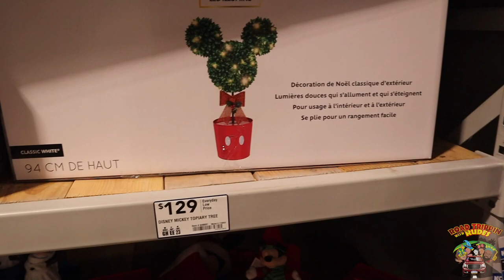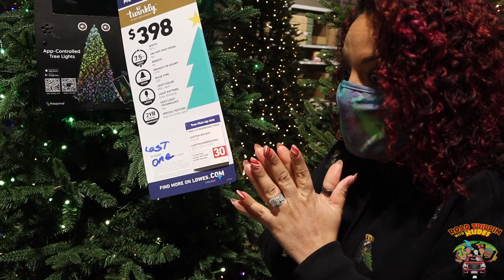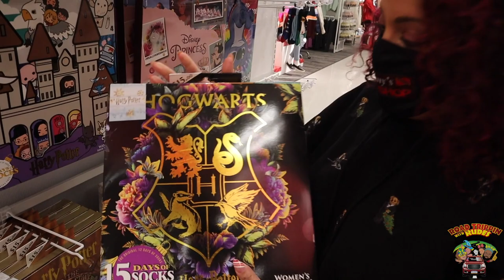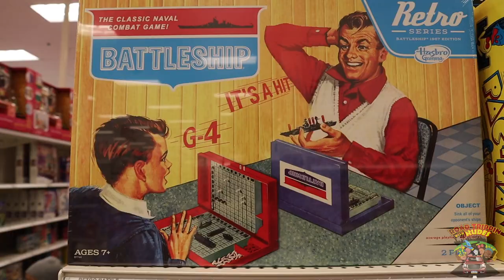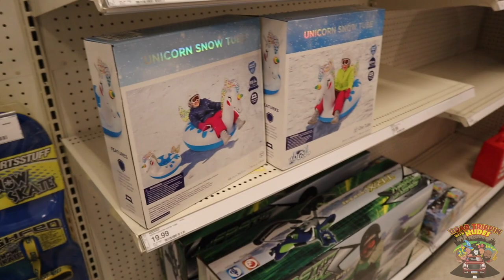🎄Vlogmas 2020🎄 |Day 6 |Decoration Shopping